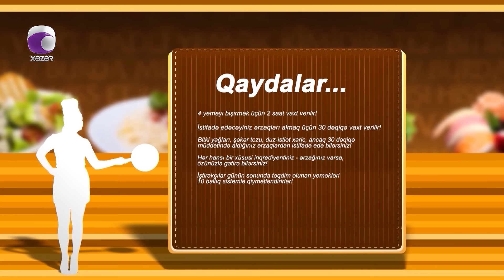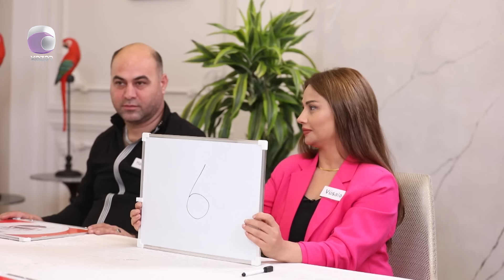Suna İlə Yeməyə Dəyər - Həsən Məsimzadənin Evi 06.11.2023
İştirakçılar:  Həsən Məsimzadə
                     Elvin Məmmədov
                     Həsrət Qəmli
                     Vüsalə Abışova